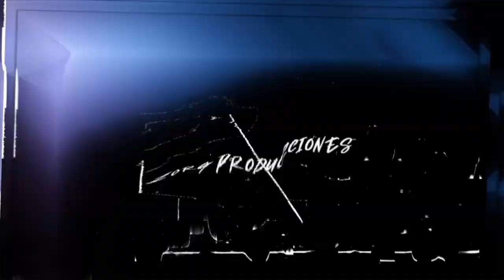MOTIVACION GYM DIEGO RUIZ💪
Un día en la rutina de entrenamiento de DIEGO RUIZ

  PRODUCCIONES COLOMBIA
palabras de motivacion
musica motivadora
ejercicios para triceps con mancuernas
Roberta's Gym Español  ejerciciosdecalentamiento ejerciciosparaestirarlaespalda Calistenia
ProScience musicagym Viajes Bienestar Belleza Mente Cuerpo Espiritu Wellness Health Beauty Woman Face Body Travel gymvirtual calentamiento para hacer ejercicio Bowflex Revolution FT Functional Training System Powertec"farid naffah, musculo, aumentar musculo, quemar grasa, fitness, bodybuilding, rutina" FOCHBY Musique d'entraînement Gym League MAX OAZO WorkoutPedia MulliganBrothers AlexKaltsMotivation BodyMix TV Gym League The Beast Motivation Sangre de Campeón Farid NaffahionMotivation Green Fits ECEP LA ESCUELA DEL FITNESS Andres Vazquez Personal Trainer Dirección Nacional de MedicamentosAlpha Motivation Farid NaffahFitnessBlender Fuerza ExplosivaSpinning Center Gym  aumentar de masa muscular, ganar masa muscular, aumentar masa muscular, rutina para delgados en casa, como aumentar masa muscular, como ganar masa muscular, como aumentar de masa muscular si soy flaco, aumentar musculo, Buff Academy, aumentar de masa muscular rapidamente, aumentar de masa muscular en casa, aumentar de masa muscular rapido, masa muscular, hipertrofia muscular codes for gym realms chris cuomo gym owners Yamil RexDance FitnessFausto Murillo Smart Fit Colombia
"fuerza explosiva, fitness, gimnasio, gimnasios, colombia, colombia fitness, medellin, medellin fitness, bodytech, gimnasios bodytech, el mejor gimnasio del mundo, gimnasio futurista, las mejores maquinas del mundo, maquinas de gym, mejores maquinas de gym del mundo"